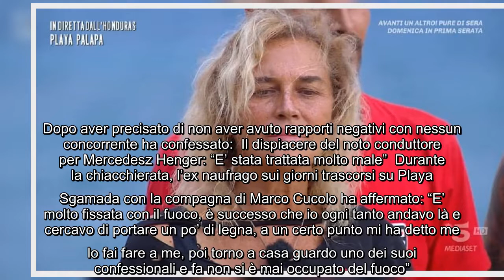Lory Del Santo ha deluso un ex naufrago de L'Isola dei Famosi: "Mi ha ferito" Tra gli ospiti del for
Lory Del Santo ha deluso un ex naufrago de L'Isola dei Famosi: "Mi ha ferito" Tra gli ospiti del format condotto da Ignazio Moser e Valentina Barbieri